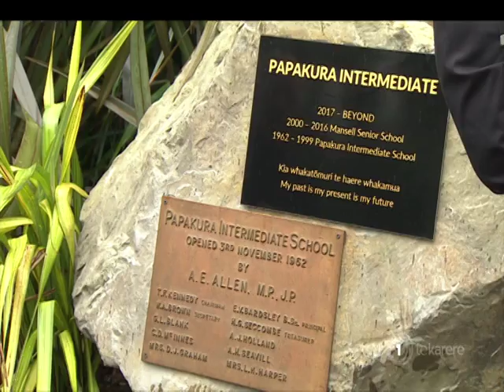South Auckland school renamed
In 2000, an intermediate school changed its name in an attempt to reinvent itself and discard the negative baggage of being a decile 1 school. Today, the school has reverted back to its original name of Papakura Intermediate, but it's principal maintains it's now a place for innovative education. Te Okiwa McLean has more.